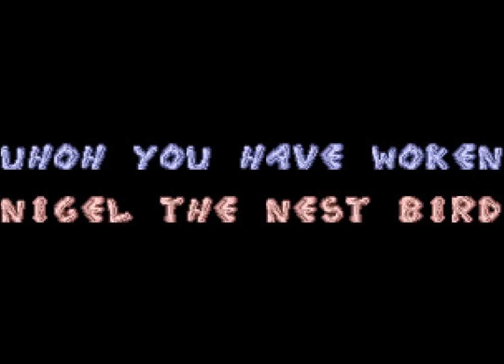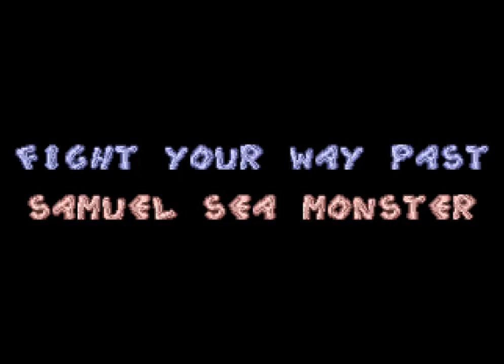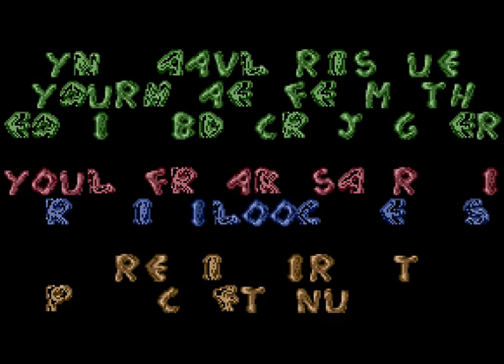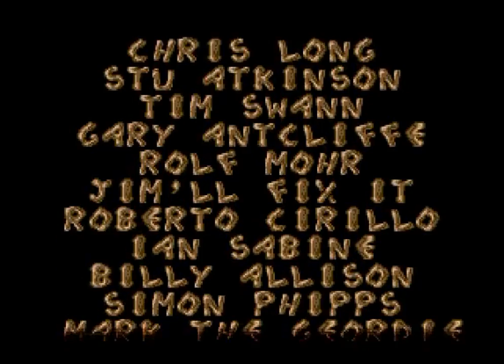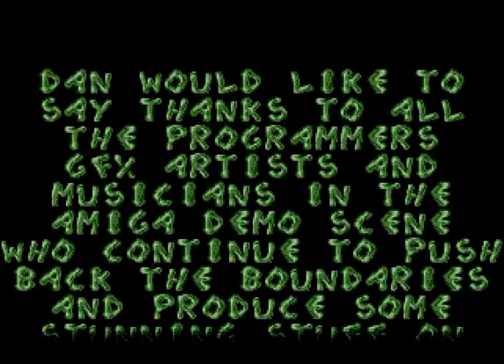Amiga Longplay Chuck Rock II - Son of Chuck (CD32)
As a longplay of this game has already been done and played in a proper way, I didn't bother collecting all things, looking for secrets, avoid taking so much damage etc. I even played on the easiest difficulty :), I just wanted to get through the game fast and easy. The reason I wanted to record this was that the other longplay was of the floppy version, so that one didn't have this animated intro or CD music. However, the floppy disk version is exactly the same as this CD32 version, it's just the floppy disks put on a CD, so no nice AGA graphics.

I emulated this game with the default/standard CD32 settings as I didn't want to risk getting graphic errors or a crash while playing, yet I had graphic errors in three places. The first one was at 10:52, the second one was the snow falling, and the third one was the first part of the ending text (broken font or something). I could have fixed the ending by replacing it with the one from the floppy version instead as both are identical, but didn't bother, it was just the first text shown so no biggie. If you want to read it, just check the older longplay Hipoonios did. Don't know if these errors were due to a bad CD dump or caused by the emulation.

This game runs at 50fps (except on the bosses), so everytime I get hit I will start flickering, this will probably cause me (well, not ME per se, but the player, duuuh!) to disappear for the duration of the flickering. This is due to the 30fps limit YouTube has, as it doesn't show all frames. It also make the screen-shaking thingy on the title screen look weird. So if you want to see this movie without this annoyance and in smooth 50fps, download it from the site.

I love how the ransom "note" came with a brick :P, like it needed one. -